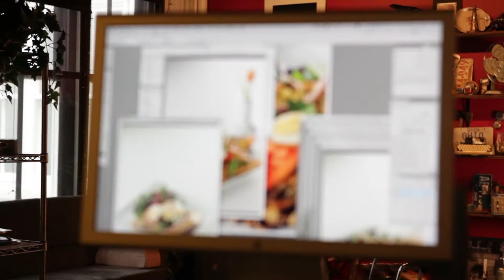Making Pan-Bagnat at Taxel Image Group, Cleveland, Ohio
Photo shoot- February 27, 2012. Barney Taxel and crew welcome Stephanie Antal from Cleveland Magazine and Chef Kevin Joecken from Bonbon Pastry & Cafe who prepares the Bonbon Pan-Bagnat tuna nicoise sandwich for Cleveland Magazine's April 2012 food section opener.  Photographer/ Director- Barney Taxel, Cameramen and Editors- Mike Lembke and Nick Wojciak.

we also love photographing people, architecture, and products.